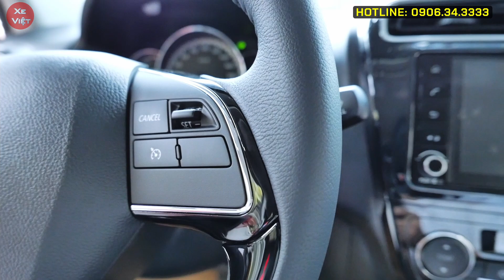Giá xe Mitsubishi Attrage tháng 02/2022. Xe phân khúc B nhưng giảm giá chỉ bằng Hyundai I10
Cập nhật giá xe Mitsubishi Attrage tháng 02/2022.
 Attrage thuộc phân khúc B nhưng giá bán hiện tại chỉ bằng Hyundai Grand I10.
Giá xe lại giảm để cạnh tranh xe lắp ráp:
Chi phí lăn bánh tại các địa phương cho từng phiên bản như sau:
- Lệ phí trước bạ tại các địa phương áp như sau:
 + Áp thuế 12%: Hà Nội, Quảng Ninh, Hải Phòng, Lào Cai, Cao Bằng, Lạng Sơn
 + Áp thuế 11%: Hà Tĩnh
 + Áp thuế 10%: Các tỉnh còn lại
- Giá xe Mitsubishi Attrage CVT Premium:
  + Chi phí lăn bánh Hà Nội: 517 tr
  + Chi phí lăn bánh TP.HCM: 508 tr
  + Chi phí lăn bánh tại tỉnh áp thuế trước bạ 12%: 498 tr
  + Chi phí lăn bánh tại tỉnh áp thuế trước bạ 10%: 493 tr
- Giá xe Mitsubishi Attrage CVT :
  + Chi phí lăn bánh Hà Nội: 489 tr
  + Chi phí lăn bánh TP.HCM: 479 tr
  + Chi phí lăn bánh tại tỉnh áp thuế trước bạ 12%: 469 tr
  + Chi phí lăn bánh tại tỉnh áp thuế trước bạ 10%: 460 tr
- Giá xe Mitsubishi Attrage MT :
  + Chi phí lăn bánh Hà Nội: 401 tr
  + Chi phí lăn bánh TP.HCM: 394 tr
  + Chi phí lăn bánh tại tỉnh áp thuế trước bạ 12%: 382 tr
  + Chi phí lăn bánh tại tỉnh áp thuế trước bạ 10%: 374 tr
Các màu xe của Mitsubishi Attrage :
 - Mitsubishi Attrage : màu trắng
 - Mitsubishi Attrage : màu xám
 - Mitsubishi Attrage : màu đỏ
Messenger: m.me/xeviet88